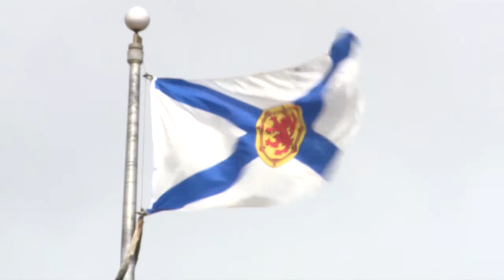NOTRE COTÉ #18: CSAP directeur-général Michel Collette (Le 27 avril, 2022)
Le directeur-général de la Conseil scolaire acadien provincial, Michel Collette, discuter les activités de CSAP chez Isle Madame et le progres d'un nouvel loi scolaire proposer par la Parti Libéral de la Nouvelle-Écosse au legislature provincial cet printemps.

Merci au l'équipe de Télévision Communautaire de Telile - Becky Bourinot, Nick Boudreau, Cody Pardy et Shelley David - pour leurs assistance avec cet édition de NOTRE COTÉ.